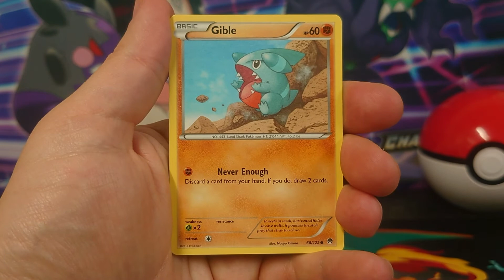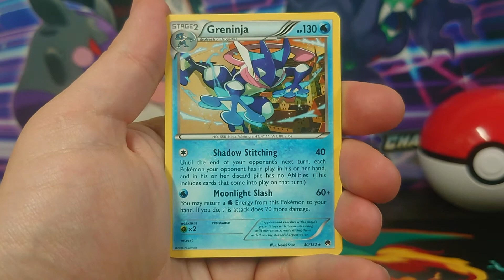MAYBE THIS TIME... - Pokemon Shorts - XY Break Point Pack 3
**NEW**
New format for an addtional midweek video from me on this channel! Hoping to grow the channel to bigger and better things!!

XY Break Through and XY Break Point got me back into Pokemon - Lets see what I can pull!!!

where I bought the packs from!